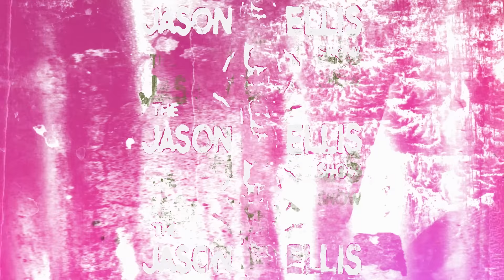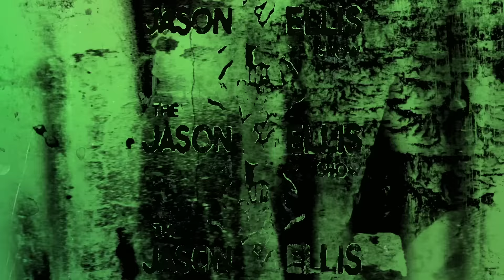Good Genes, Whitney Cummings | EP 153 | The Jason Ellis Show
Whitney Cummings needs absolutely no introduction.

TO SEE WHAT LIVING THE NOMAD LIFE IS ALL ABOUT.